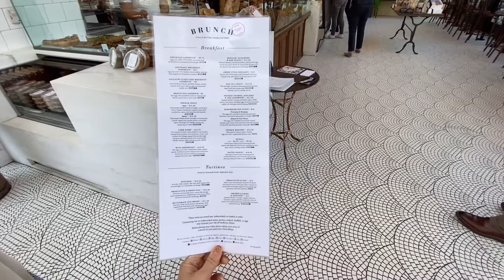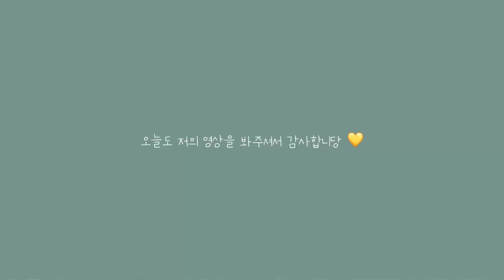미국 일상 브이로그 I Washington DC | 디씨투어 I 날씨천사☀️ I 관광객모드😎 vlog 워싱턴디씨 미국 브이로그